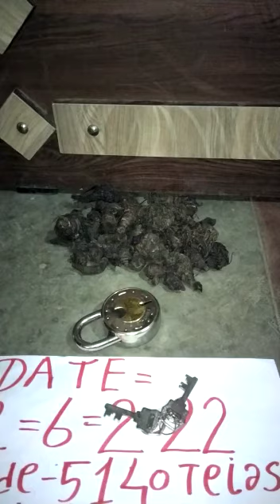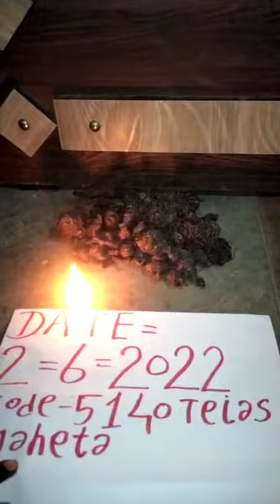Kali haldi real show vide983441 9709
Video from Vivek Bhosle